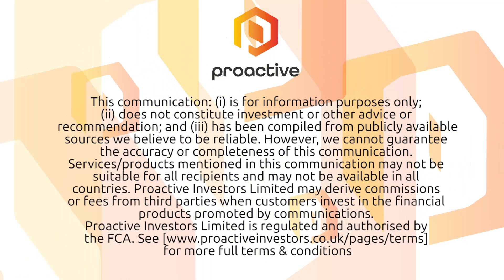Open Orphan partnership with Ipsen Group 'already delivering substantial revenues'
Open Orphan Plc's (LON:ORPH) Cathal Friel speaks to Proactive London's Andrew Scott after announcing plans to make its Venn Life Sciences business profitable by way of a three-year preferred partnership agreement with French pharma company Ipsen Group.

Friel says the deal is the first of many steps to make Venn profitable and deliver a re-rating of the business.